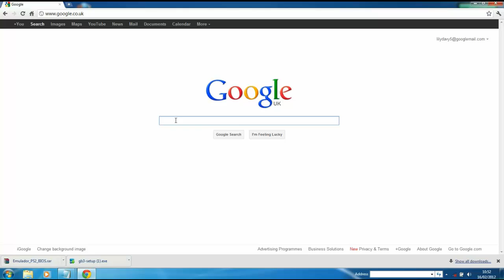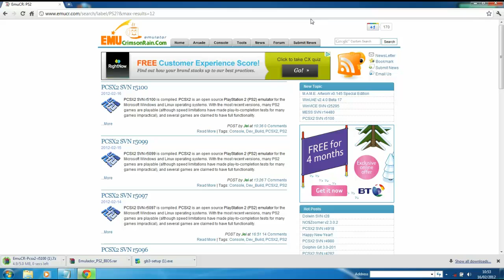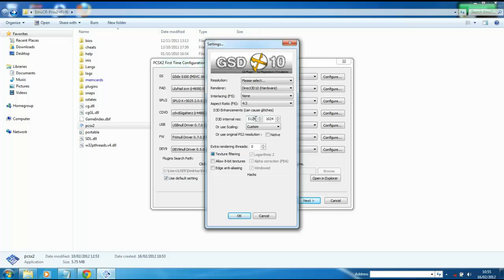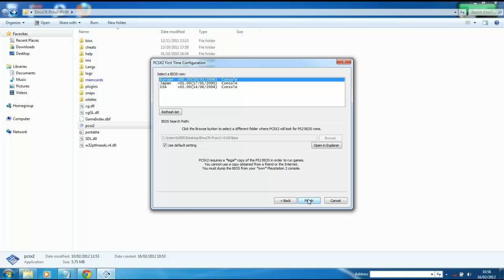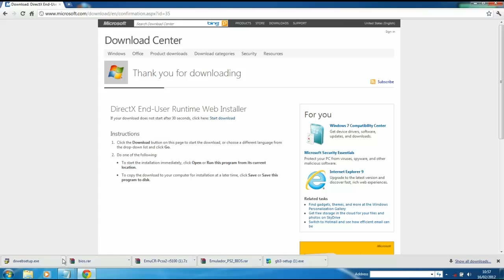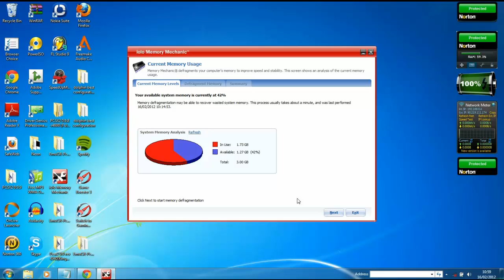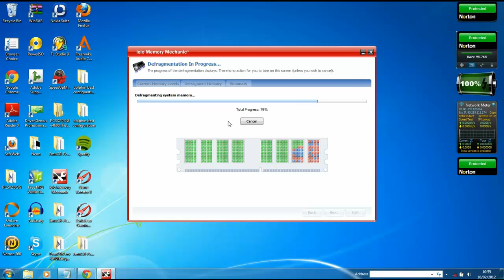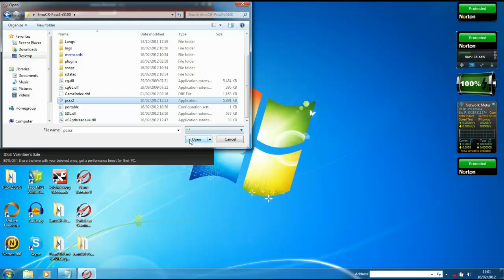PCSX2 v1.0.0 (r5261) Best Configuration for slow pc + Bios and game booster tools HD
Latest pcsx2 emulator for pc and mac configuration including game speeding tools Pcsx2 daily update Bios If you want me to upload tutorial on how to use full keyboard control on pcsx2 emulator let me know.I will be glad to help,Thanks, MCVRC1000 ERROR fix download dll file fixer